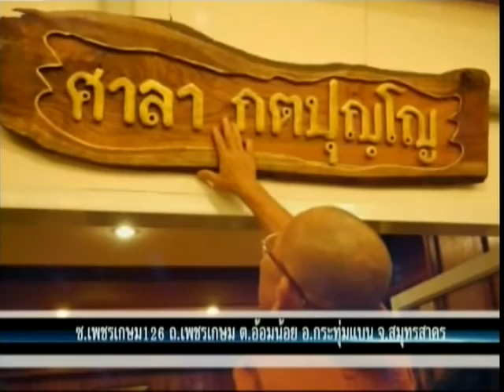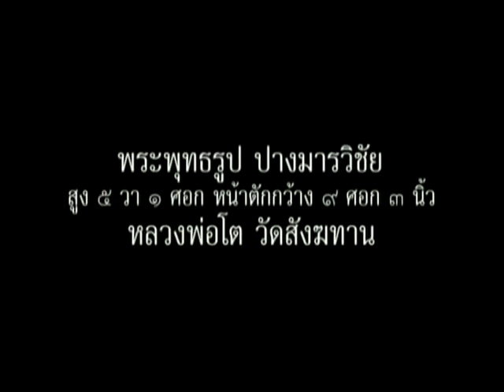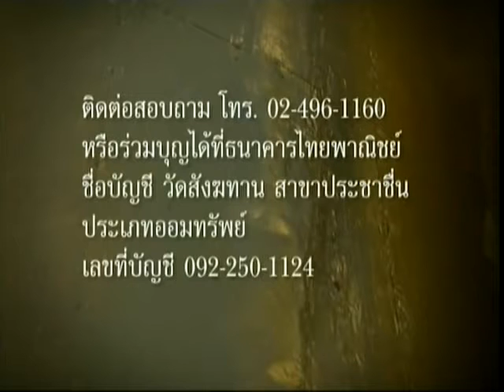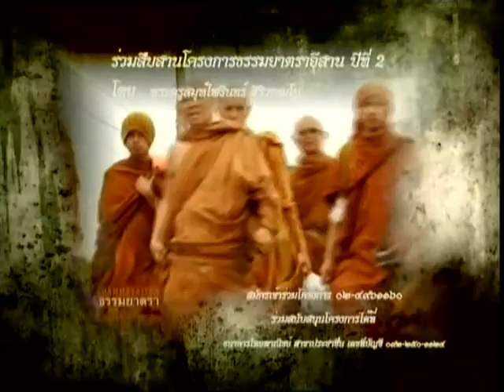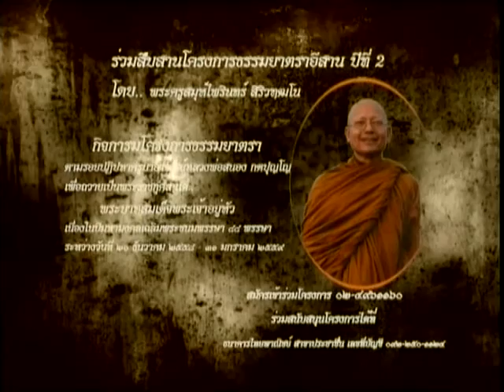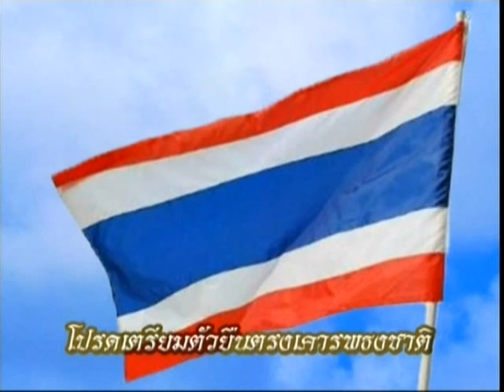วันศุกร์ที่ ๑ มกราคม ๒๕๔๙ รายการธรรมะสว่างใจ หลวงพ่ออุดม ปริปุณโณ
รายการธรรมะสว่างใจ หลวงพ่ออุดม ปริปุณโณ    เมตตาตอบปัญหาธรรมะในรายการ

Meditation centre

อ้างอิงจาก